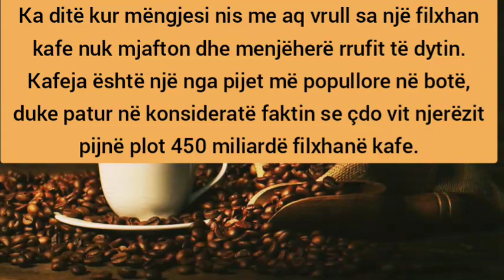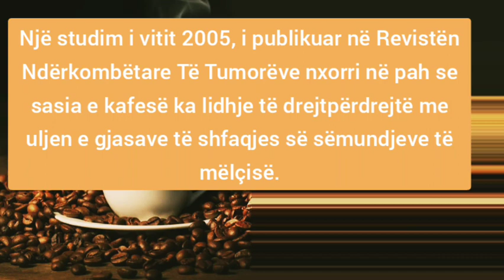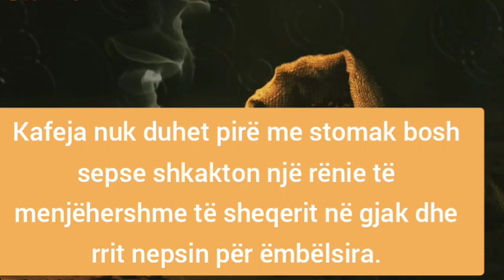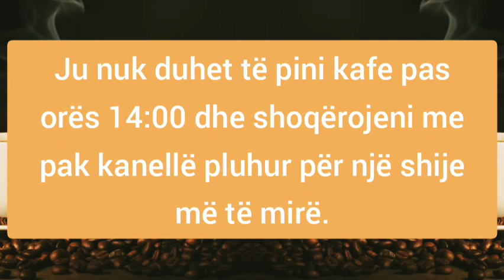Kafeja na bën mirë apo keq ...